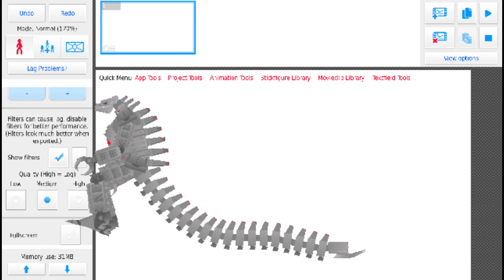Mechagodzilla sticknodes animation